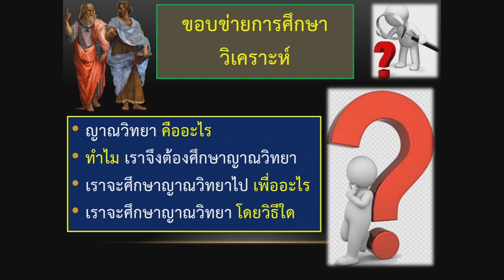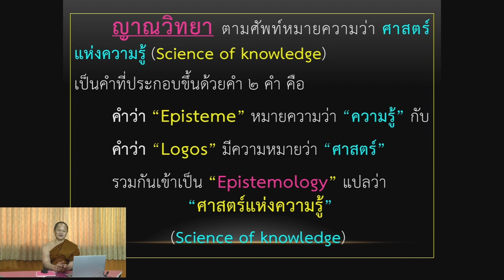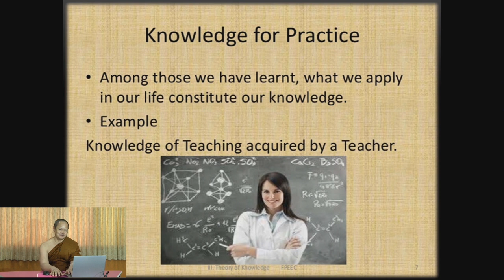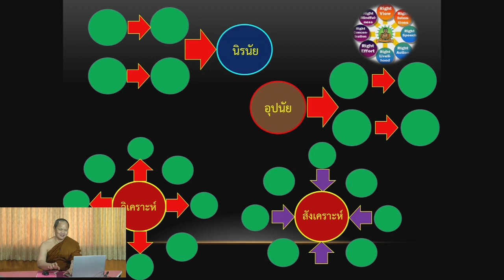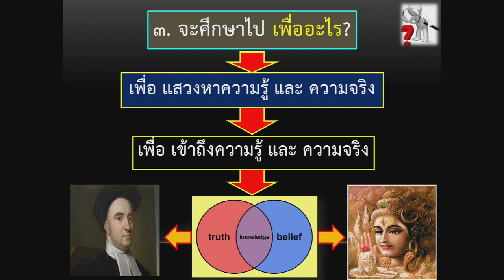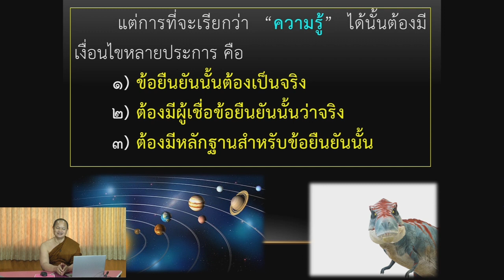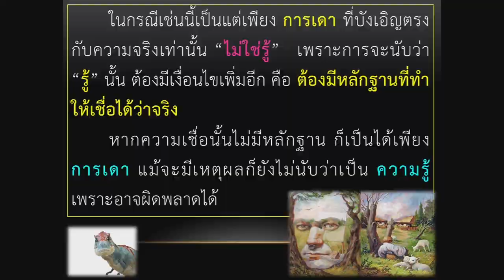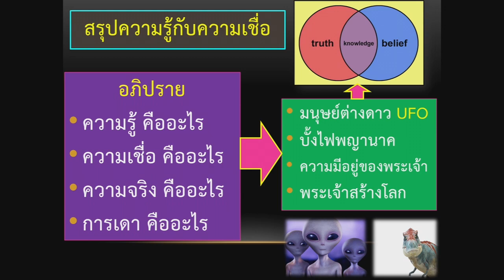ญาณวิทยาวิเคราะห์ - EP 2 - พระครูภาวนาโพธิคุณ ผศ.ดร.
MCU e-Learning: สื่อการสอนรายวิชาญาณวิทยาวิเคราะห์
บรรยายโดย : พระครูภาวนาโพธิคุณ ผศ.ดร.

พระครูภาวนาโพธิคุณ ผศ.ดร.
มหาวิทยาลัยมหาจุฬาลงกรณราชวิทยาลัย วิทยาเขตขอนแก่น
มหาจุฬาฯ ขอนแก่น